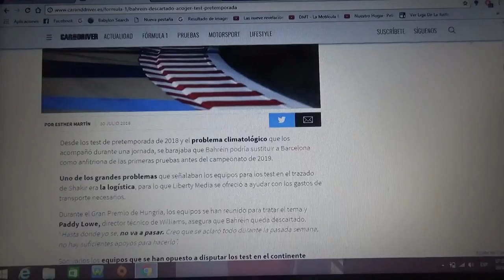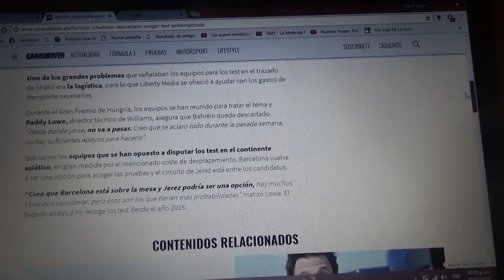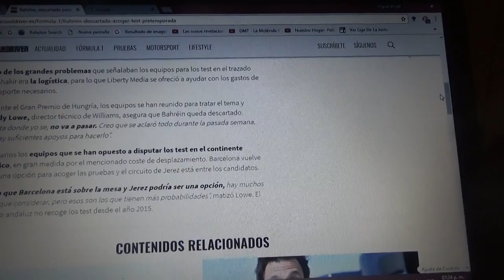Bahrein queda descartado para los test de la pretemporada 2019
Los principales candidatos para albergar la próxima edición de la pretemporada de la F1 son Jerez y Barcelona